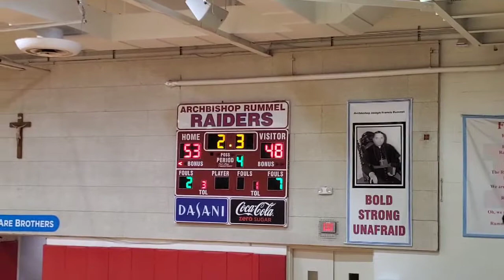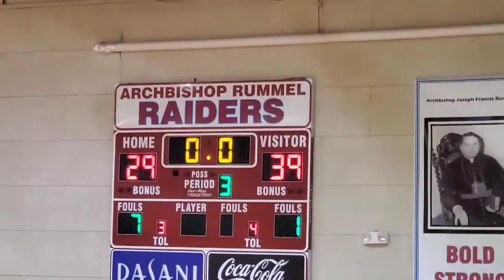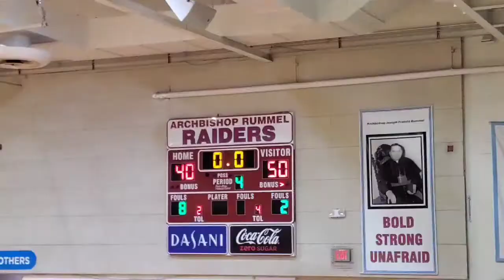Blazers 5.15.2021 830p game